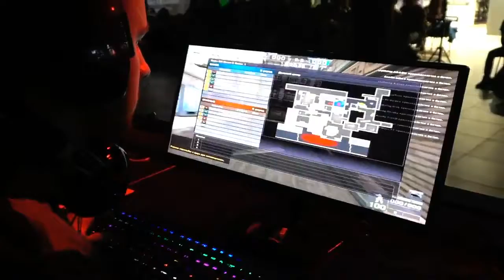A3BOOTS vs AMG*AYE / Shootout Weekend #186 Russia (Перестрелка выходного дня #186)